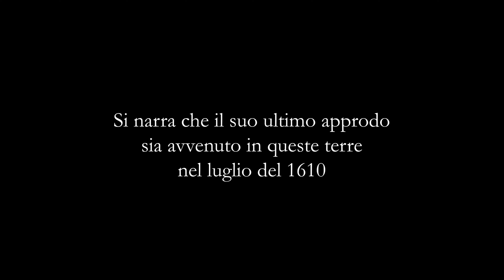CARAVAGGIO È MORTO QUI?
Il Castello di Palo Laziale, di proprietà della famiglia Odescalchi è, secondo lo storico Vincenzo Pacelli, il luogo dove è morto Caravaggio.
Lo storico, contraddicendo quello che la storia ci ha detto fino ad a qualche anno fa, afferma che Caravaggio sbarcò al Castello di Palo nel luglio del 1610 e qui venne assassinato da emissari dei Cavalieri di Malta con il tacito assenso della Curia Romana.
Il Castello di Palo Laziale si trova sul territorio di Ladispoli ed è raggiungibile attraverso la spiaggia passando da Marina di San Nicola.
Daje!

Ad Maiora!
Girato con DJI Mini SE
Girato con GoPro Hero 9 Black